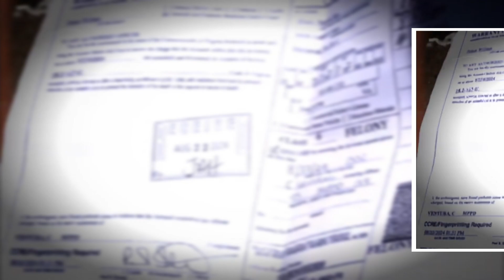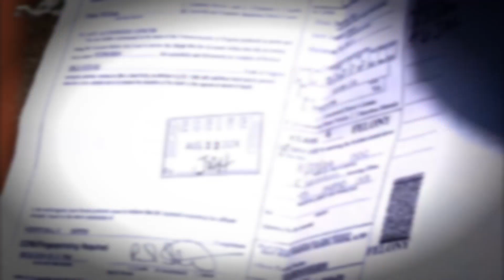नरेशले ममताको श'व पानीमा लुकाएको आशंका | प्रहरीले गर्यो यस्तो खुलासा | Mamata Kafle Missing Amarica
Mamata Kafle Missing amarica
Mamta Bhatta News Today
Mamata Kafle amarica
Naresh Bhatta amarica